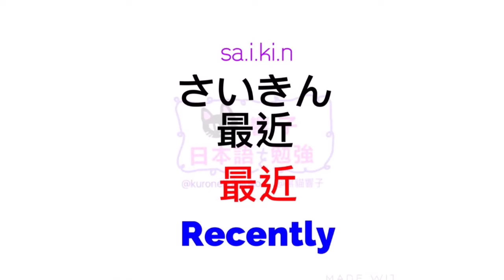日文教學 香港人 | 大家的日本語 | 日語自學 | JLPT | WORDS 72 [黑貓響子]